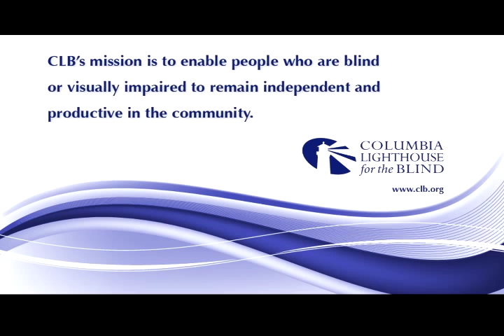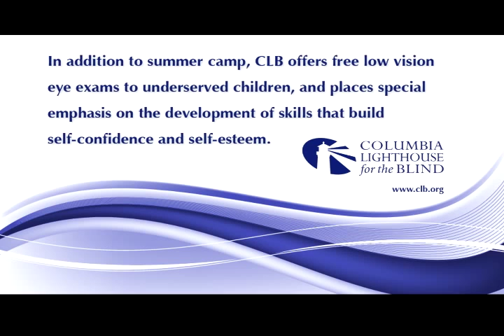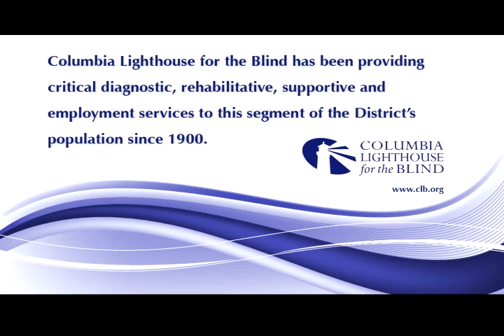Camp Lighthouse - 2009 Recap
A short video completed in 2009 on CLB's 50th Camp Lighthouse. Children ages 6-12 who are visually impaired or blind are able to enjoy a fun and educational week where they participate in adaptive sports and are introduced to accessible technology, as well as having fun with arts & crafts, plus visits from special guests!